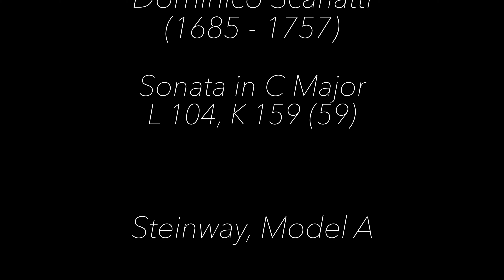Welcome to my Patreon page!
I'm taking From My Piano Room project to the next level - and you can help!

When you become a Patron of this channel -

- You will unlock access to current and future audio downloads of all music performed in my videos: higher audio quality, available to patrons only
- Your name will be mentioned in my future videos (only if you don't mind!)
- You will be invited to virtual dress rehearsals, private Q&A sessions, private virtual performances, and content polls, available to patrons only
- You will get online piano lessons with me (available to certain tiers only)
- You will be making a difference in the world! In this age of abundance of entertainment, by choosing to support your favorite independent artist you're making a concrete difference, because your support means the content you love will flourish